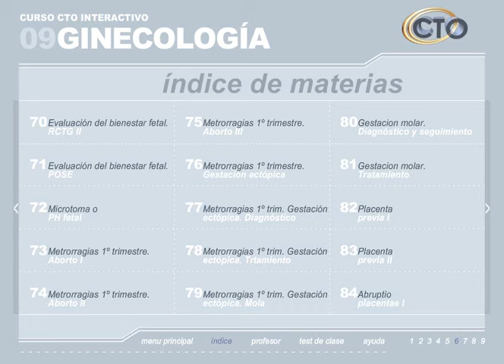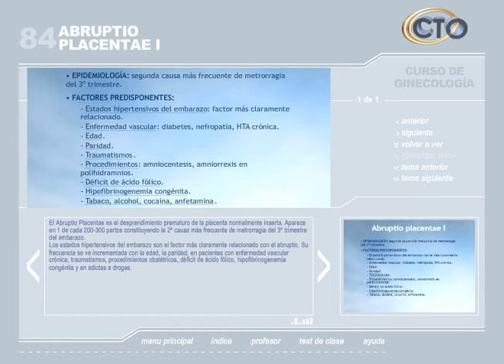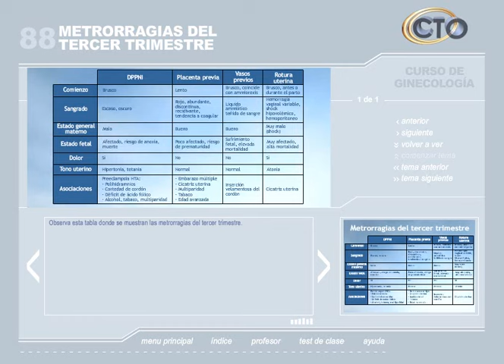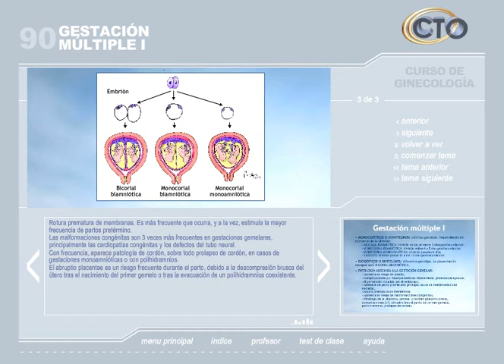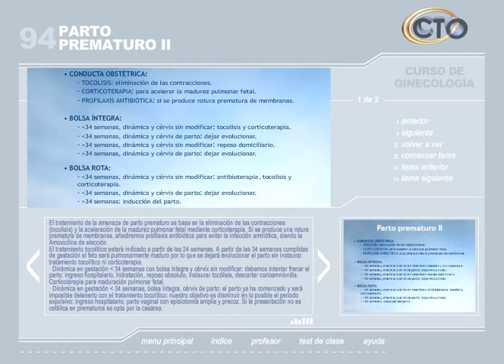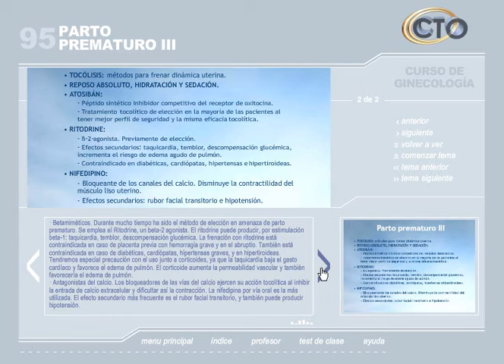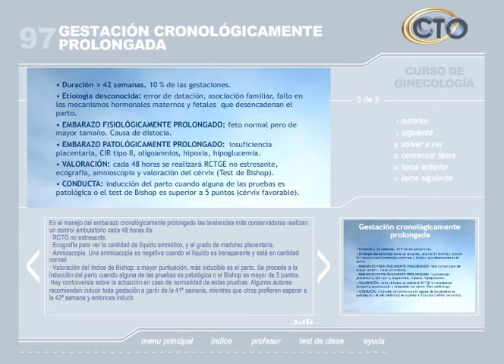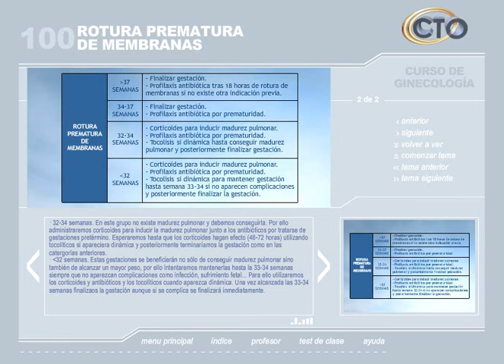CURSO CTO GINECOLOGÍA PARTE 5